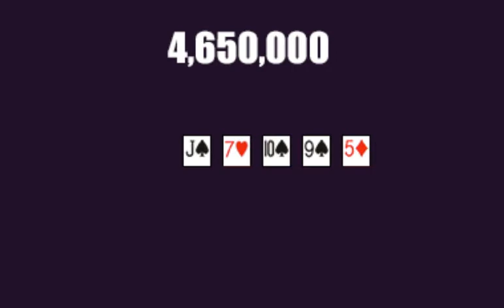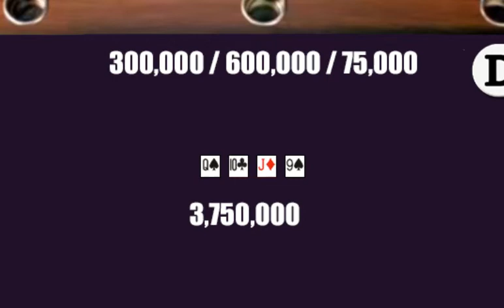WSOP 2013 Hand Analysis (Hands 1-100)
In our first 100 hands, three players bust out, and Ryan Riess becomes the chip leader. How did this happen? What went wrong for J.C. Tran, now 4th chipstack?